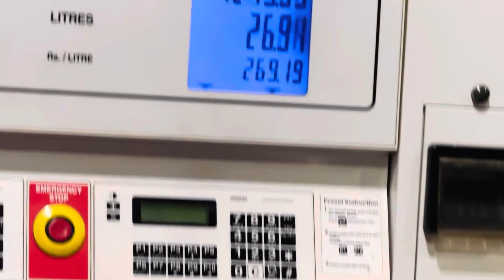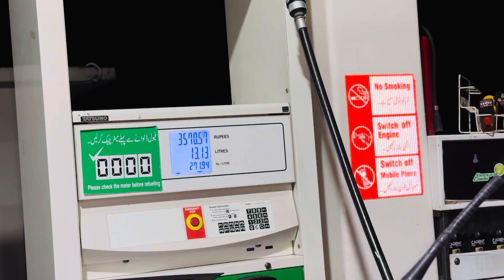Ratho Rath Paharno Ka Plain Ban Gaya 🗻| UMAIRCH ❤️🫶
ALSO FALLOW MY